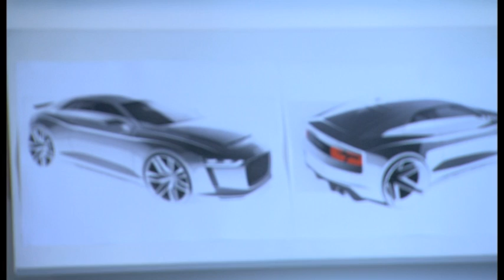Audi Quattro Concept 2010